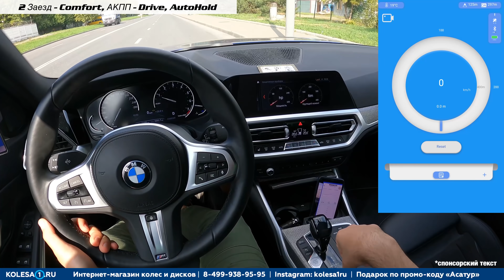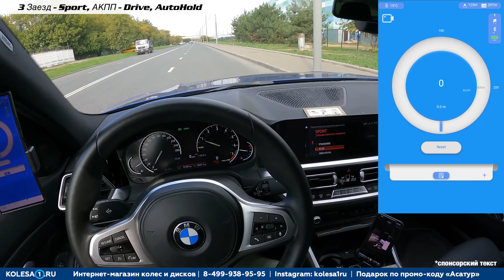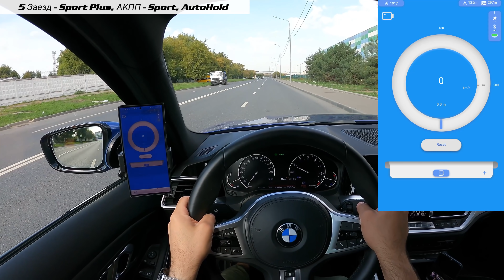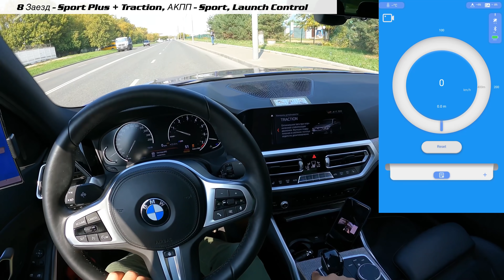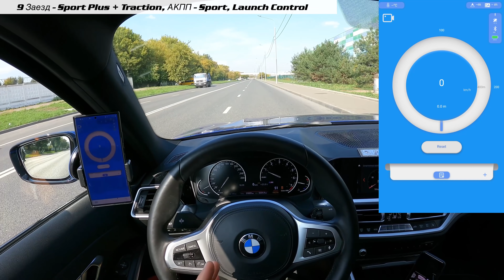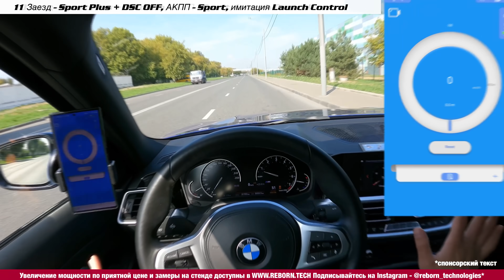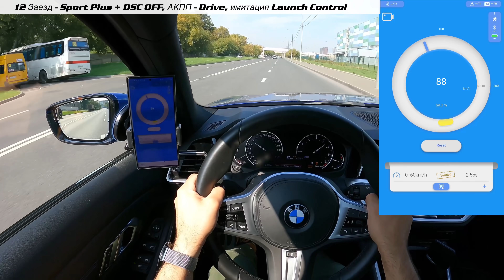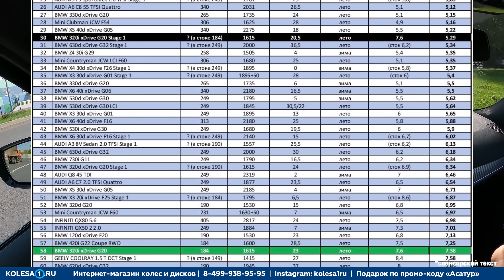⏱️ 0-100 BMW 320i xDrive G20 Stage 1 KK.Performance / разгон БМВ 320и Г20 Стейдж 1 КК.Перфоманс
Замеры разгона 0-100 BMW 320i xDrive G20 Stage 1 KK.Performance / разгон БМВ 320и Г20 Стейдж 1 КК.Перфоманс

accelerating 0-100 km/h 0-60 mph BMW 320i xdrive G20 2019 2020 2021 dragy пов racelogic bmw g20